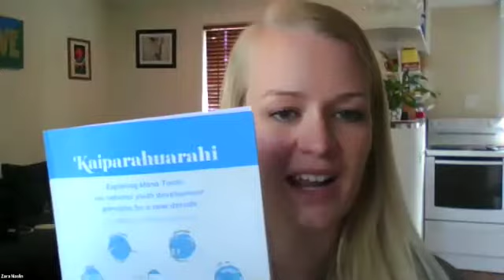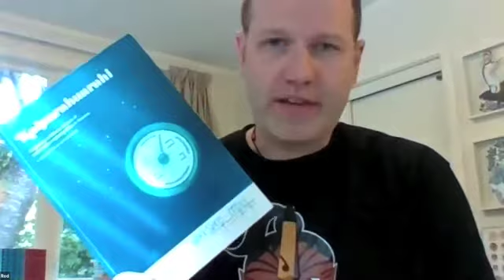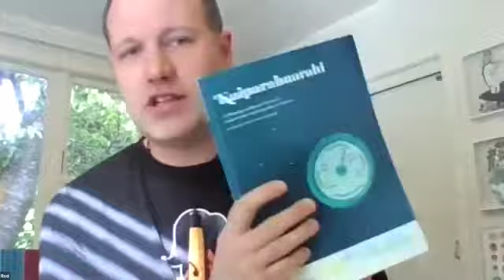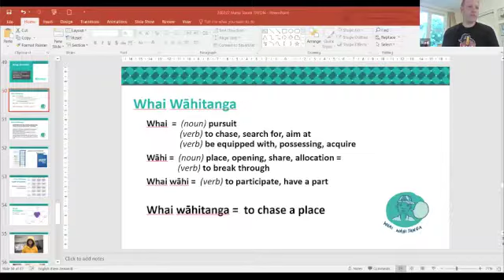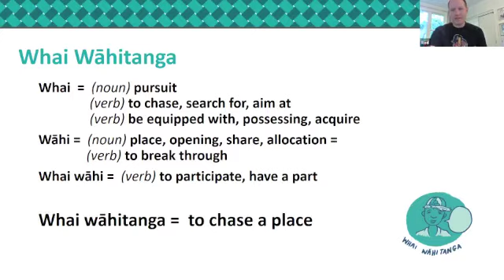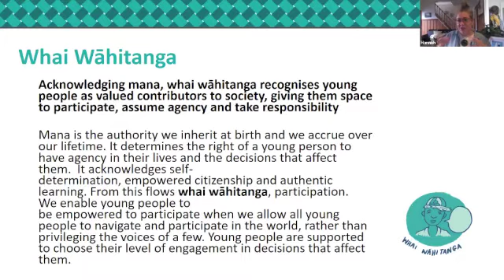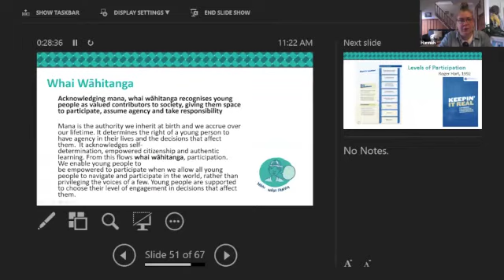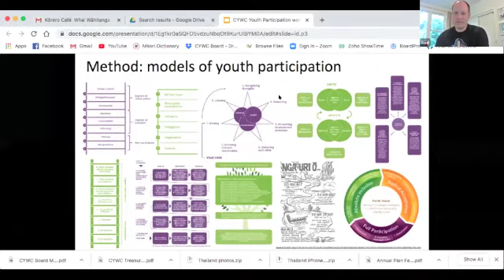Kōrero Café 2: Whai Wāhitanga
Rod, Hannah and Sarah are basically part of the furniture at Ara Taiohi. They’re all long-term Youth Work legends with a whole world of expertise to share with us. Together they wrote an incredible article for Kaiparahuarahi that we can’t wait to hear more about!